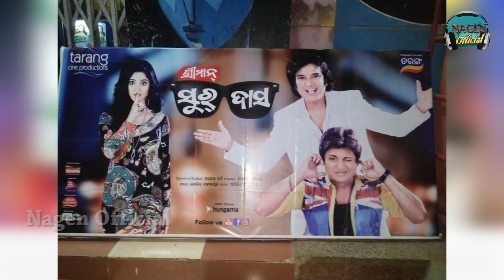ROMANCE SCENE BY SRIMAN SURDAS - BABUSAN AND BHOOMIKA || TARANG CINE PRODUCTIONS || NAGEN OFFICIAL